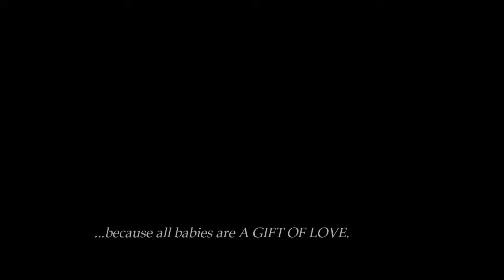SHEARS Crib Beddings Sets 2015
Are you looking for the Best Baby Crib Bedding Set

Introducing  SHEARS Crib Beddings Sets 2015.

Aldrin Cabardo Carrera
Product Specialist